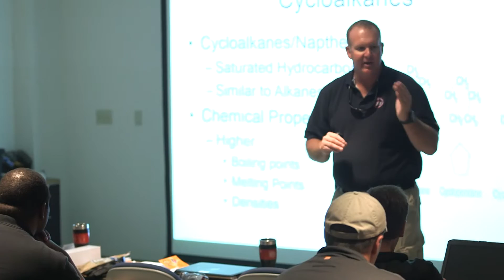Security and Emergency Response Training Center - Train Today for a Safe Tomorrow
SERTC is recognized worldwide as the premier hands-on hazmat emergency response training center. Included in the world-class curriculum is tactical hazmat operations, crude by rail, and highway and mass-transit incident response. At the Pueblo, Colorado training facility, students get hands-on training on a 44-car derailment. It's a real-life disaster experience that's unlike at any other facility in the world. To date, more than 50-thousand emergency responders have been trained with SERTC.